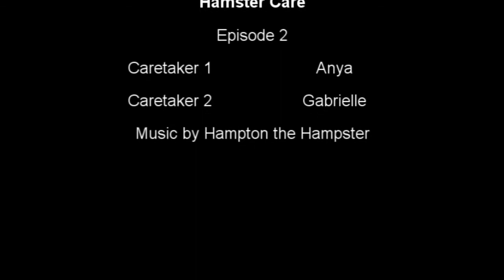Hamster care episode 2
Anya and Gabrielle show how to make a hamster produce a machinegun noise